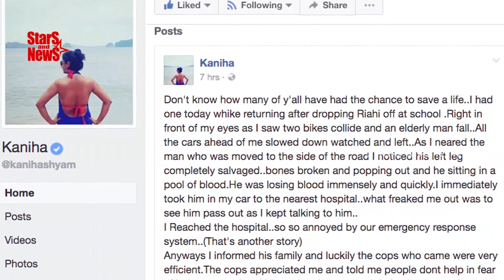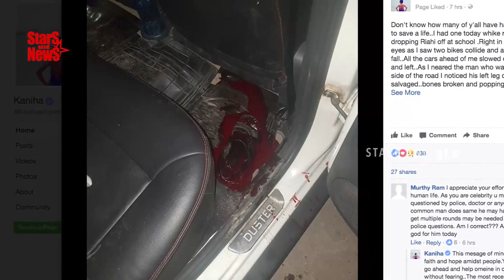ഞെട്ടിക്കുന്ന അനുഭവം പങ്കുവെച്ച്‌ കനിഹ | Malayalam Actress Kaniha talking about an accident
ഞെട്ടിക്കുന്ന അനുഭവം പങ്കുവെച്ച്‌ കനിഹ
Malayalam Actress Kaniha talking about an accident